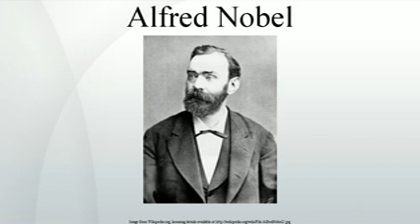Alfred Nobel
Alfred Bernhard Nobel ; 21 October 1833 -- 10 December 1896) was a Swedish chemist, engineer, innovator, and armaments manufacturer.